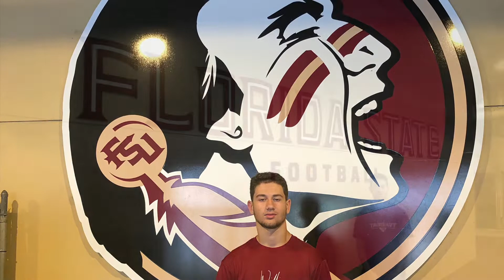Christopher Ramos @ Florida State University’s 2019 Big Man Camp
This is one of those opportunities that not all high school football players truly get. Sometimes parents may not be able to afford it, or just because of logistics. Some of these camps can be pretty far. When you attend one of these football camps, its a chance to learn some of the techniques at the collegiate level. I definitely recommend attending one of these camps at least once. Especially if your considering attending that particular school. You’ll get a small taste of college life while you are there.

This video is a synopsis of our overall 2 days there. Tried making it as short as possible, but still enough technique video that if you wanted to try this at home and learn some of the techniques you could. This particular camp focused on the Big Men of the sport. Offensive and Defensive Line Players. Below is some of the camp info:

2019 Big Man Camp
Friday, June 7th - Saturday, June 8th
Who: Grades 9th - Age 21
Check-In: June 7th at 12:00pm
Cost: $150
REGISTER
The Big Man Camp (PADDED) is an overnight camp for both offensive and defensive linemen entering the grades 9th-12th (accommodating post grad and JUCO Student Athletes). The camp features fundamentals and technique work from Florida State’s offensive line coach, tight ends coach, defensive line coach. Meals will be provided.
Location
The Big Man Camp starts with registration on June 7th at 12:00pm in the Indoor Practice Facility (Albert J. Dunlap Athletic Training Facility, Stadium Drive, Tallahassee, FL 32304)

Bed Linens, toiletries, towel, Jerseys and Shoulder Pads, Helmet, Mouth Piece, Gym Shoes, Cleats, Sunscreen.

Refund Policy
There will be a 50% refund for all cancellations. All refunds must be received in writing ONE week prior to scheduled camp. Refunds will be credited at the conclusion of FSU’s final camp.

ALL CAMPS ARE OPEN TO ANY AND ALL ENTRANTS, ONLY LIMITED BY NUMBER, AGE, GRADE OR GENDER.

Big Man Camp
Florida State University - Football powered by My Online Camp